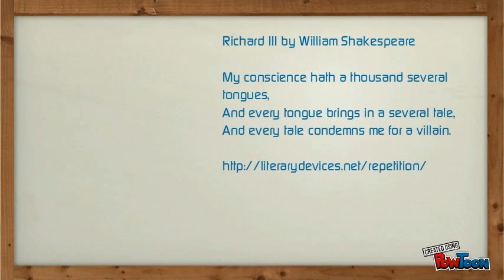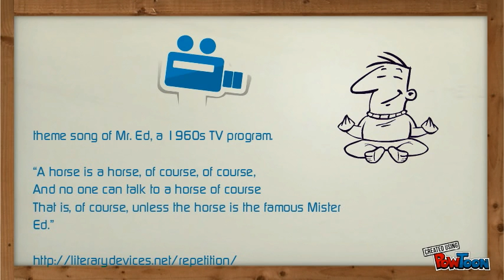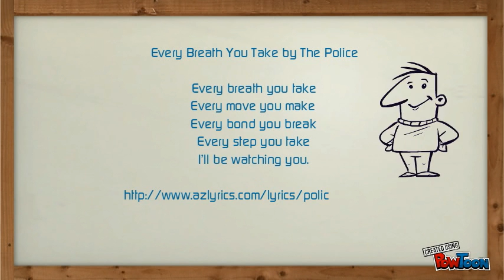Repetition & Anaphora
Me and my partner's presentation on Repetition and Anaphora.-- Created using PowToon -- Free sign up . Make your own animated videos and animated presentations for free.  PowToon is a free tool that allows you to develop cool animated clips and animated presentations for your website, office meeting, sales pitch, nonprofit fundraiser, product launch, video resume, or anything else you could use an animated explainer video. PowToon's animation templates help you create animated presentations and animated explainer videos from scratch.  Anyone can produce awesome animations quickly with PowToon, without the cost or hassle other professional animation services require.